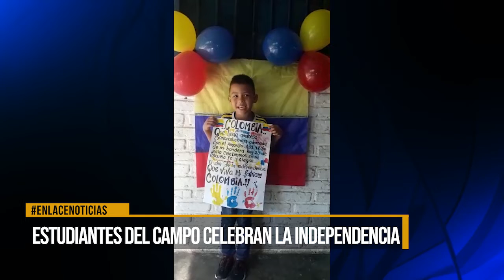Estudiantes de la zona rural celebraron el Día de la Independencia